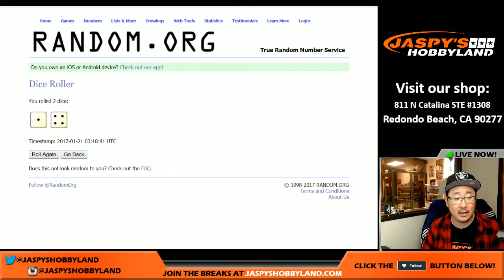01/20/17 [SB51 SQUARE RANDOMIZER/PYT] #1 - 2016 Panini Limited NFL Football